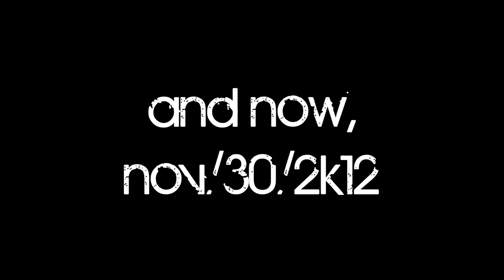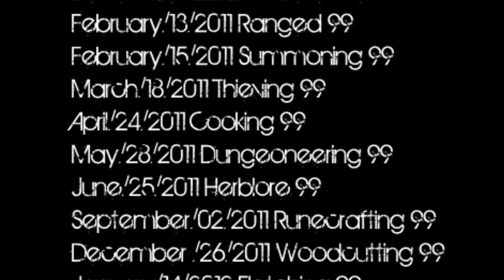Mining 99 + Max cape! | Stress 95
And again, a nerd gets a max cape..
took me 3,5 years , most time was pvming (w/o luck :P)
Song 1: Two Steps From Hell - Archangel
Song 2: oh w8 there was only 1 song sorry. :P
Tyvm4watching, sub for more runescape videos! =)
bay (: